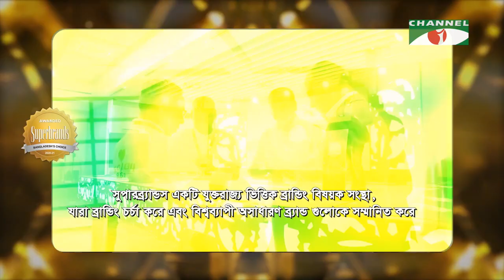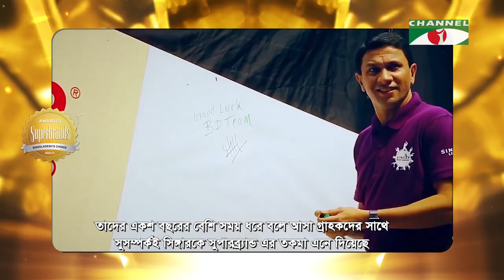Superbrands Bangladesh | Episode 05 | M H M Fairoz | Towfique Hasan | Channel i TV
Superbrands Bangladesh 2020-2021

Guests of the first episode are -

M H M Fairoz, Managing Director & CEO, Singer Bangladesh Limited

Towfique Hasan, Executive Director, Marketing & Business Development, Bashundhara Group

worldwide.